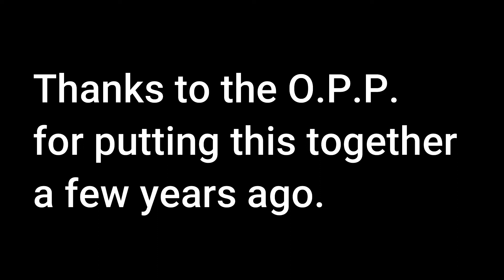Spring PSA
This public service announcement was sent to us by a few followers. It was created and posted a few years ago by the Ontario Provincial Police (O.P.P.).